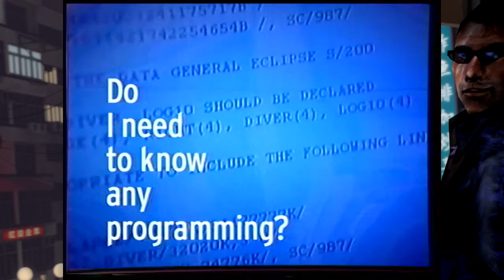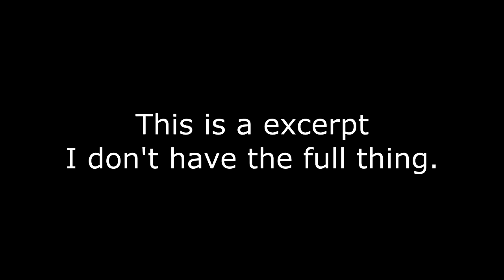Gamespot interview with Ion Storm & Origin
No Raw file this time.

Interested in Alpha/Beta stuff from Deus Ex?
Not interested? Stay for the community or say Hi!